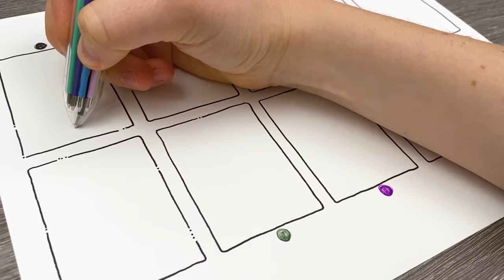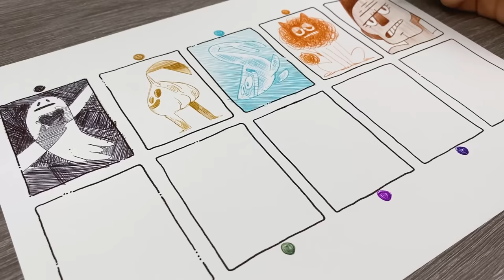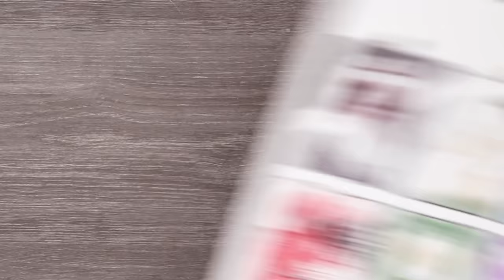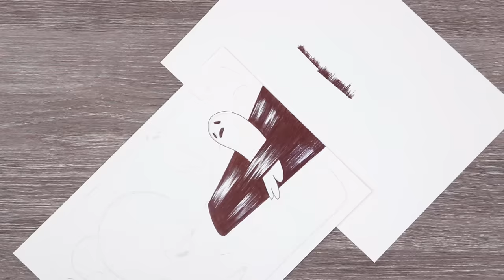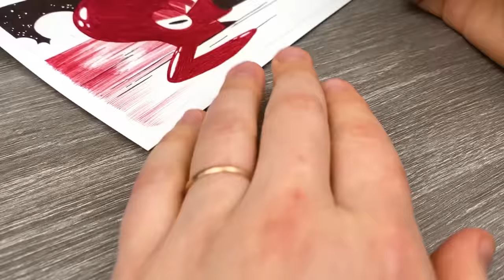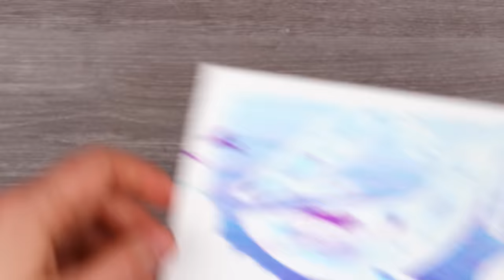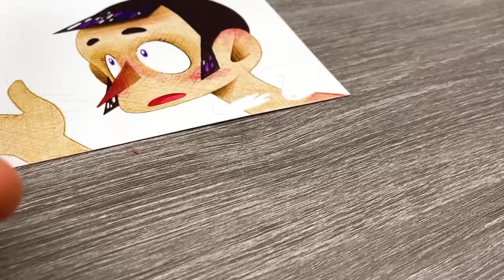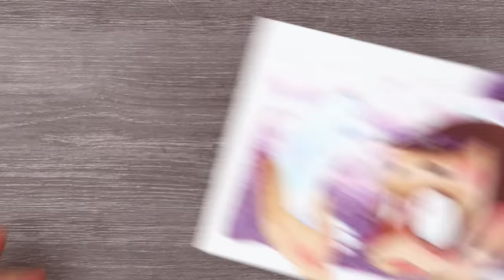10 PENS IN ONE - The Ultimate Ballpoint Pen?!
The ultimate ballpoint pen or the most ridiculous?! You be the judge and meanwhile... watch me create a few illustrations using this big boi!

MATERIALS USED:

A (similar) 10-Color Pen
Strathmore Bristol Paper
Prismacolor Kneaded eraser
Schmincke Watercolors
Strathmore® 400 140lb. coldpress watercolor paper